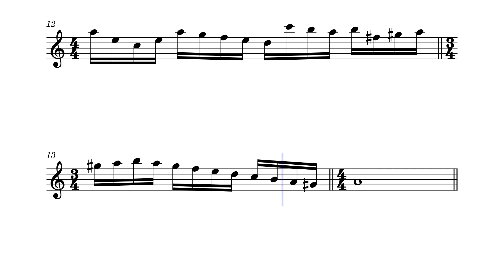Symphony X - Out of the Ashes guitar main riff part